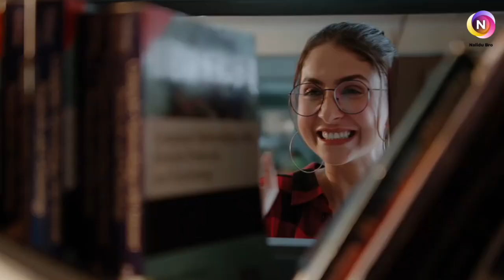Rosa Kathandara Dj Song (රෝස කතන්දර) - Nimanthi Chamodani | Deweni Inima New Song | Nalidu Bro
Rosa Kathandara (රෝස කතන්දර) - Nimanthi Chamodani

LYRICS

රෝස කතන්දර යායක මල්වර
හදවත් ඉඟි මැරුවාවේ
කවුරුත් දන්නැති ආදරයක් මැද
අරුමෝසම් උද්‍යානේ
අතිනත ගෙන දවසක් දා
තුරුලු වෙන්න බැරි හින්දා
පෙම්වත් කතා තහනම් නිසා
ඇසඟින් බලා හුරතල් එපා

ඇස් මානේ සන්සුන් හිනාවේ
පිනි යහනේ පෙම් මං තලාවේ
රෑ සලුවකට මං දැවටෙන්නම්
මට ඉඩ දෙන්න සඳ සාදයේ
ඇසඟින් බලා දඟ වැඩ එපා

හදවත් ඉඟි මැරුවාවේ
අරුමෝසම් උද්‍යානේ

ගිම්හානේ අනුරාග යාමේ
පිපුනාවේ නිල් මල් විමානේ
ඔය පපුතුරට මං ගුලිවෙන්නම්
මට ළං වෙන්න මධු සාදයේ
ඇසඟින් බලා විඳවන්නෙපා